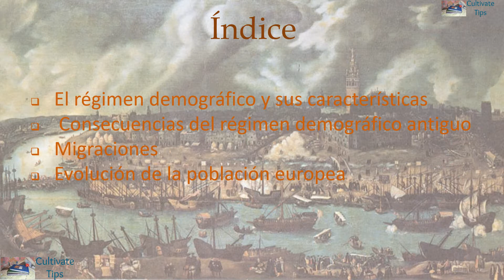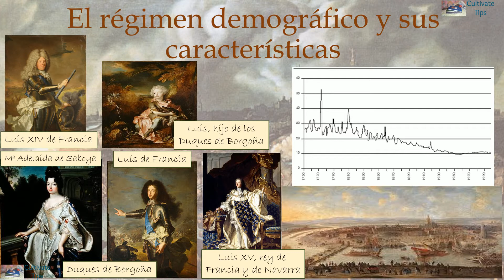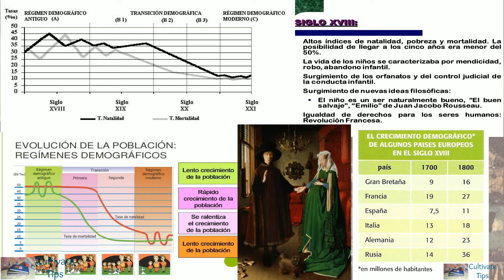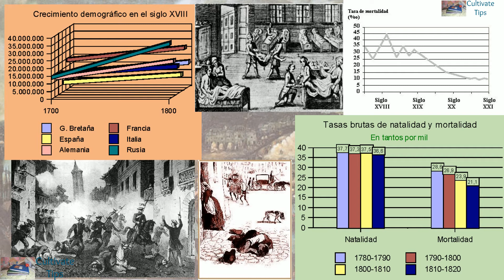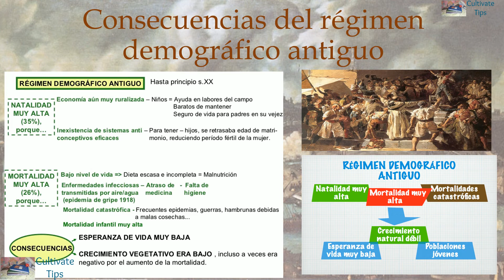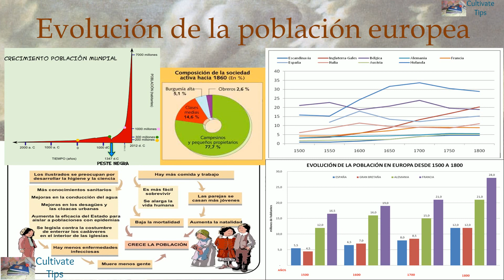Régimen demográfico: características - Historia Moderna de Europa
¡Hola! En este video plantearemos cómo evolucionó y se distribuyó la población europea en la Edad Moderna, lo cual está íntimamente relacionado con su distribución en el territorio, su estructura de edades, sus comportamientos en cuanto a la fecundidad y la mortalidad, sus guerras y epidemias, y sus movimientos migratorios. Espero te sea muy interesante.

¿Dónde encontrarme?